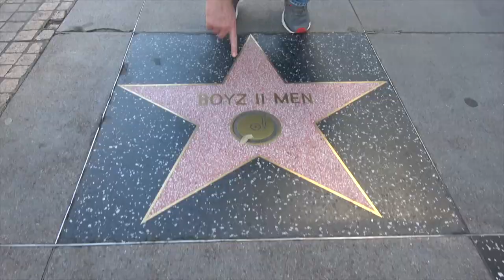Ross Patterson Revolution #257 - What REALLY Happened On The Set Of Lethal Weapon